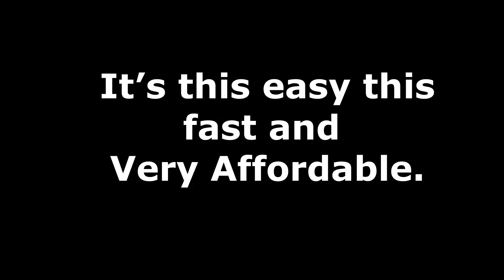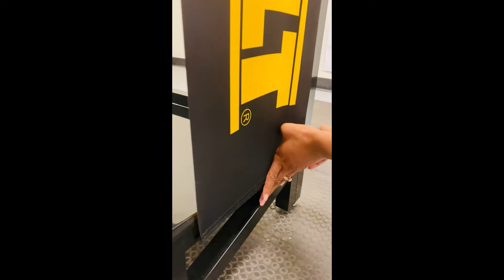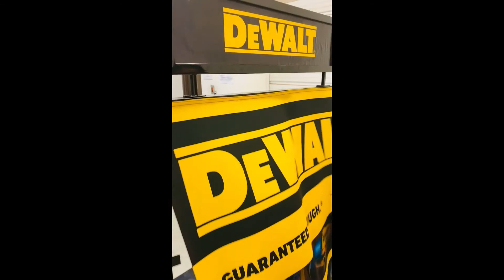the ease with s z v76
Versatility is “MIGHTYMO”®’s strength, spanning temporary to permanent gondola display assignments.